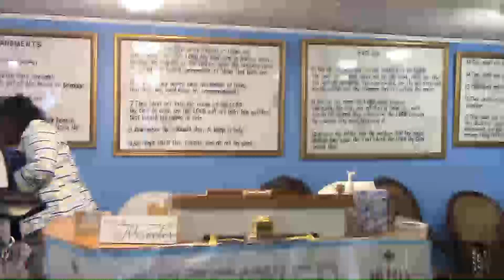Rebelling Against ADONAI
The End time is here that is spoken about in Matthew 24 and the book of Revelations. We will see the revealing of ADONAI;S WORDS come to past. We need to be ready for the coming of YESHUA HaMashiach. Evil is prevalent throughout the world and the love of many has certainly gone cold. We're praying that everyone would repent of our sins and turn to YESHUA. We must come to complete obedience of the HOLY BIBLE according to ADONAI'S perspective and not lean to our own understanding.   Well lets grab our Bible and ask YESHUA what is HIS perspective on Isaiah 59. Be Bless